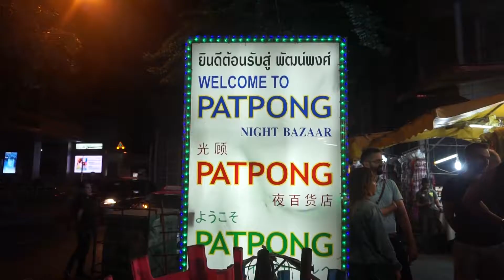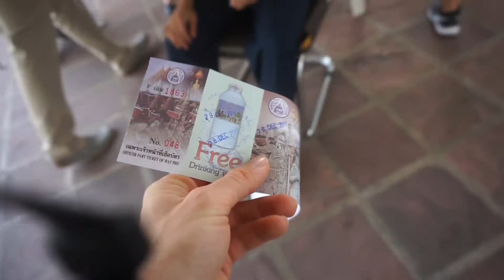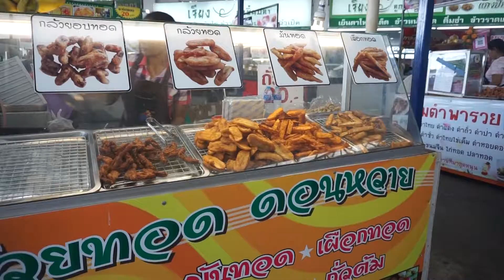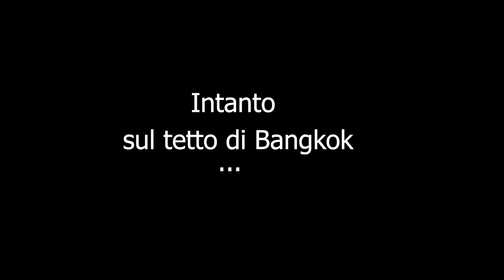Thailandia 2018: Bangkok | Vlog 3/3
Capodanno a Bangkok!